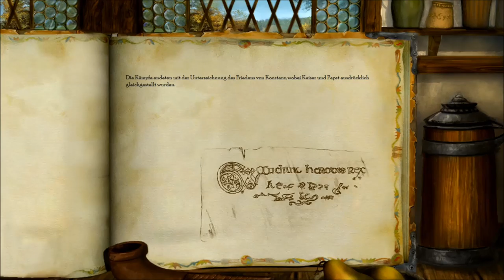Age of Empires 2: HD Edition # 107 - Ein Weltwunder auf Feindesgebiet - Let´s Play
Manche Aufgaben sind schon seltsam, aber trotzdem gelingt es uns ein wunderschönes Weltwunder auf Feindesgebiet zu errichten.

Age of Empires 2 HD Edition
gekauft auf Steam